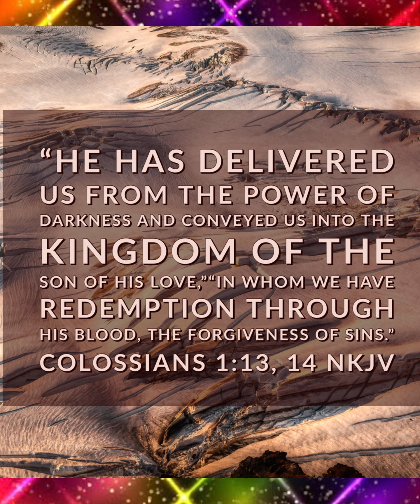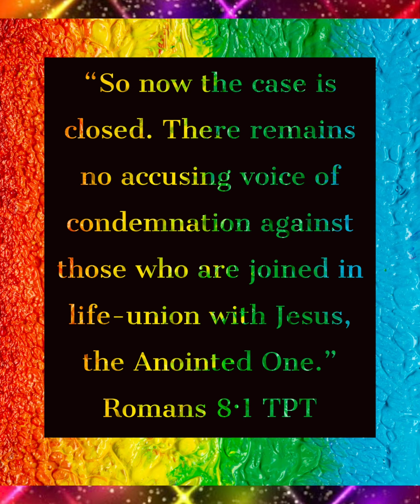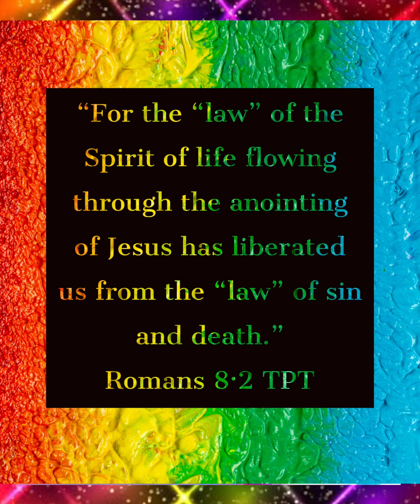YOU HAVE BEEN DELIVERED & THE CASE AGAINST YOU IS CLOSED